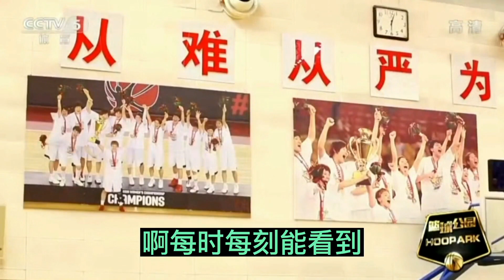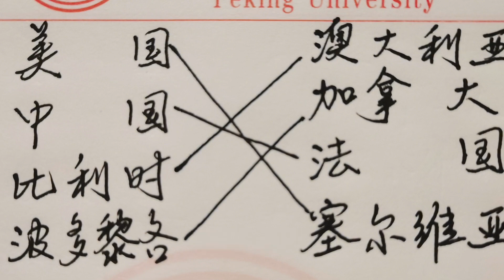女篮八强抽签：中国迈向四强，日本落荒而逃，塞尔维亚躲猫猫……